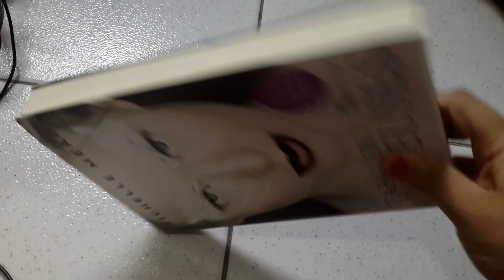Tabuleiro dos deuses